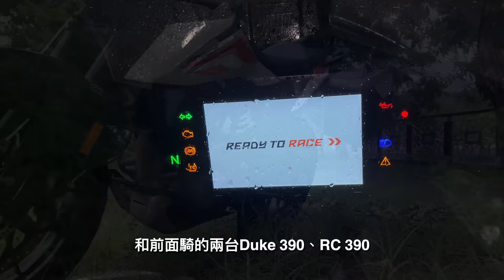【機車環島】騎著小橘白重新出發！一次三台車的環島之旅｜Loot2魯特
10月的一天
我重新跨上這台經營頻道後買的第一台輕檔車
打算來一趟不一樣的環島
重新回味一下頻道創立之初的種種熱血.

拍攝器材：
GoPro11、Gopro11 Mini
FUJIFILM-XT5
Sony A7S3

騎乘車輛：
KTM 390 ADV